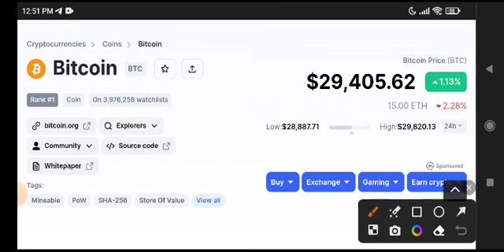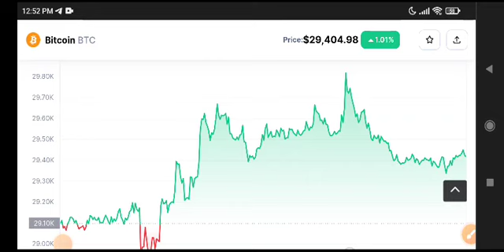Bitcoin Price Prediction Update! BTC News Today